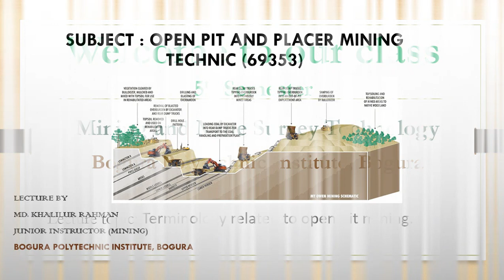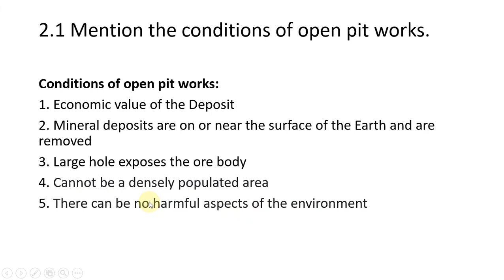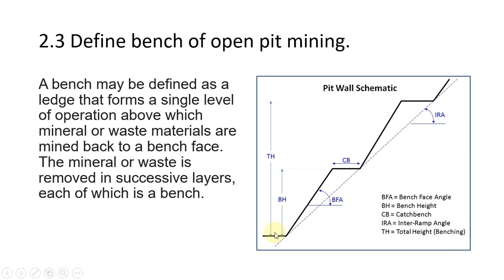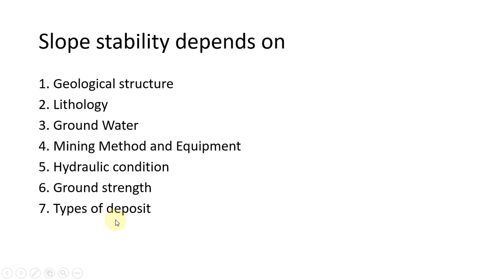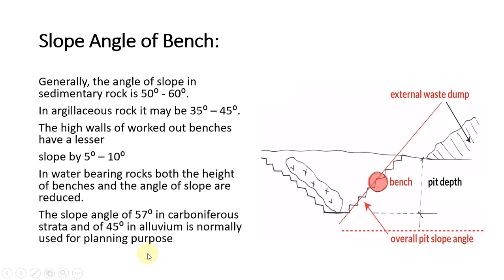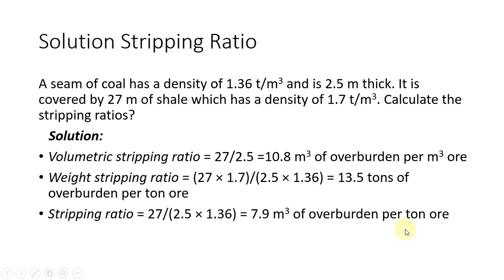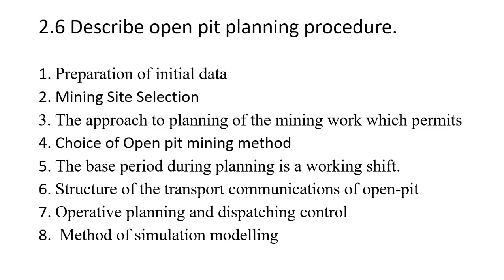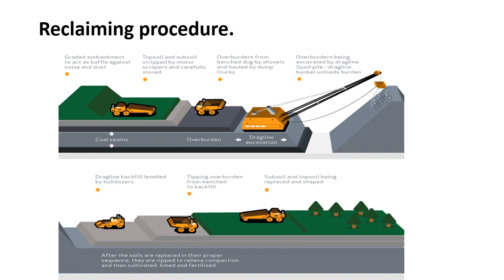Lecture 02 Terminalogy Related Open pit mining